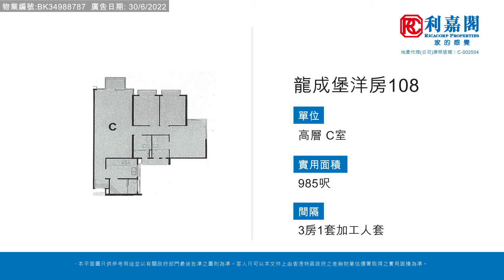【KOL睇真盤】 Angel Chui 筍盤推介：龍成堡 洋房108 高層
KOL睇真盤 – Angel Chui 筍盤推介：
大埔
物業地址：龍成堡 洋房108 高層 （物業編號: BK34988787）
實用面積：985呎
間隔 ：3房1套加工人套
賣點 ：罕有放盤, 間隔實用, 低密度, 環境清幽